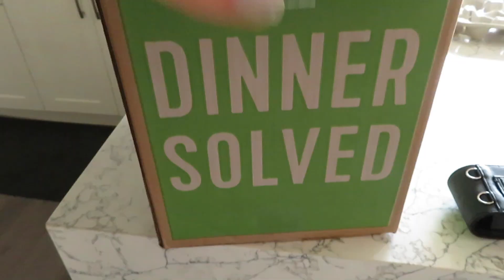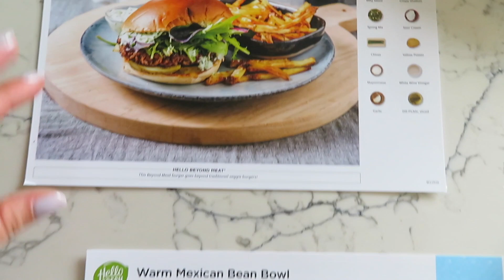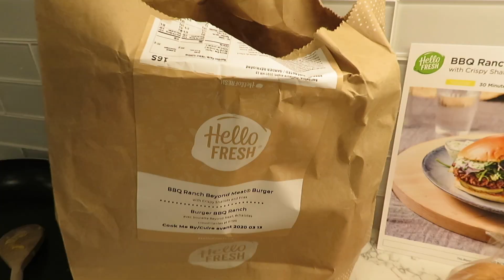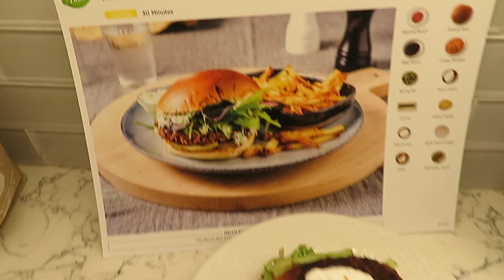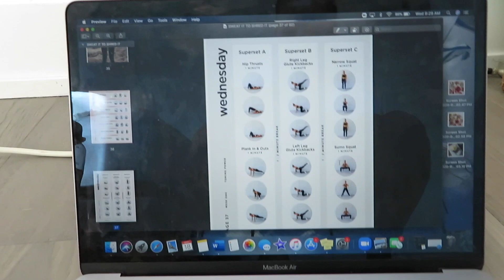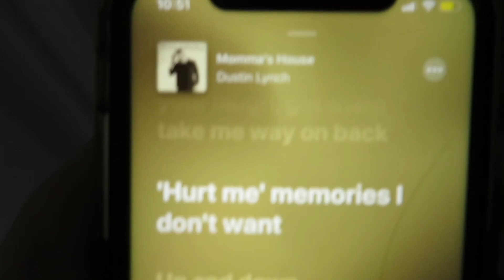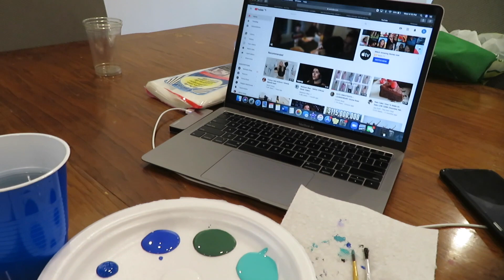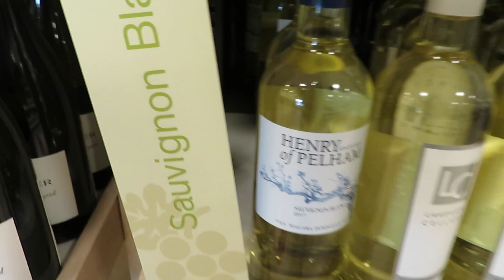VLOG #19 | Pre Quarantine Life + Current Self Isolation Life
Ok... I'm ready for my normal life back!!

It's been two weeks in Quarantine and all I have to say is... I MISS LIFE BEFORE ALL OF THIS!
What the world is going through right now is super challenging, but I know we will get through this if we take the situation seriously, wash our hands constantly, self isolate, and stay safe! I miss my friends, family, and work so so much. I can't wait until all of this is over!

I had a vlog edited before all of this went down, and I didn't want to just throw away the footage and memories, SO... I decided to combine that footage with some recent clips I got while in quarantine... and here it IS!

I hope everyone is staying healthy and safe! Let's all work together to make sure we are all staying self-isolated, making smart decisions, and then we can go back to our REGULAR LIVES!